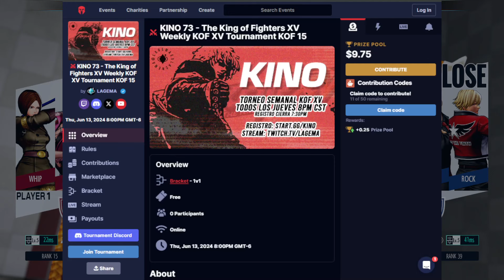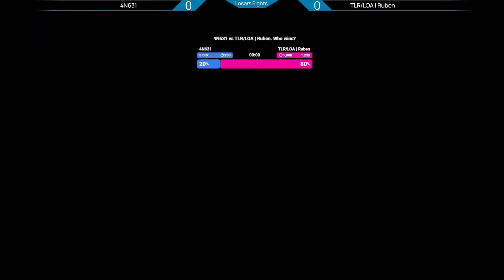KINO 73 (Robert, DarkAngel, Ruben, JuanKOF) King of Fighters KOF XV Weekly Tournament KOF 15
00:00 E.ST.A | AVA | Memo vs MK/LOA | Chávez
09:26 Mexicali | Weromxli vs Antonioflnv
17:46 MDC | Juan KOF vs BT | Kelzo
26:56 MDC/LOA | Peggymexicana vs E.ST.A | AVA | Memo
34:48 TLR/LOA | Ruben vs ROBERT
40:58 GEMA LOA | GTDarkAngel vs UF | Dark_King
48:38 Robert vs DINASTY | Alex mazi
55:35 GEMA LOA | GTDarkAngel vs MDC/LOA | Peggymexicana
01:03:05 4N631 vs TLR/LOA | Ruben
01:11:11 Winners Finals
01:22:00 Losers Semis
01:32:22 Losers Finals
01:49:51 Grand Finals

KINO AKA Jueves de Kino, torneo semanal de The King of Fighters XV por LA GEMA.
KOF XV weekly tournament online.